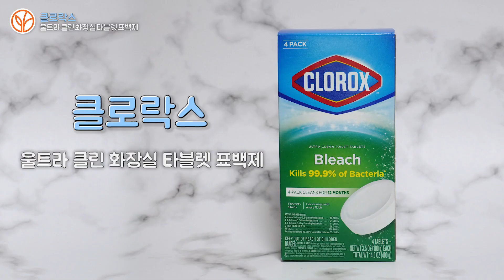변기세정제 바꾸고 청소 주기 확 길어졌습니다! [클로락스 화장실 타블렛 리뷰]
이번 영상은 클로락스 변기 세정제 90초 리뷰입니다.
오플닷컴의 제품들 중 리뷰가 궁금한 제품이 있다면 댓글로 남겨주세요🧡

🚩 제품링크
👉 [클로락스] 울트라 클린 화장실 타블렛 표백제, 4 타블렛

📍 면책사항
본 건강정보가 포함하고 있는 내용은 질병의 진단, 치료 또는 의료적 조언이 아닌 참고 수준의 일반적인 정보임을 알려드립니다. 의료상담, 건강진단, 치료방법 및 자세한 의료관련 사항은 의료전문가와의 상담을 권장합니다.